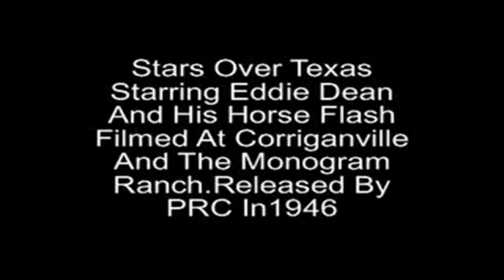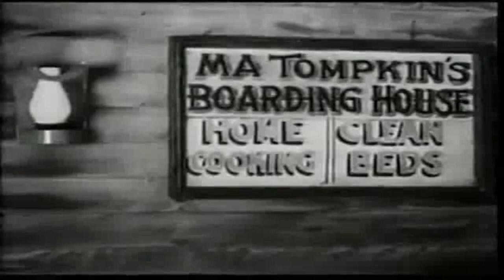텍사스의 별들 Stars Over Texas 1946 | 자막 | 서부 영화 | 흑백 영화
Stars Over Texas는 Robert Emmett Tansey가 감독하고 Eddie Dean, Roscoe Ates 및 Shirley Patterson이 주연을 맡은 1946년 미국 서부 영화입니다.